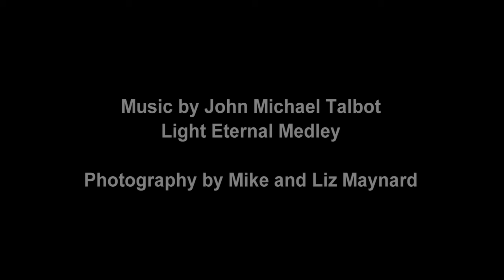Day of Prayer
I prepared this video the day before, unbeknownst to me, the president designated Sunday March 15 as a national day of prayer.  Day of Prayer video takes the viewer through ominous skies and dry and foreboding terrain depicting our need for Christ's mercy.  The final photo is of water flowing from the rock.

Mercy/The Glory Of The Lord (Medley) · John Michael Talbot

Light Eternal

Composer: Little Portion
Composer: Phil Perkins
Composer: John Michael Talbotescription